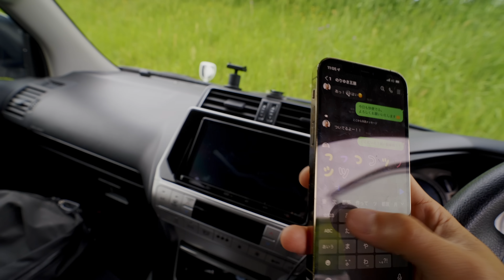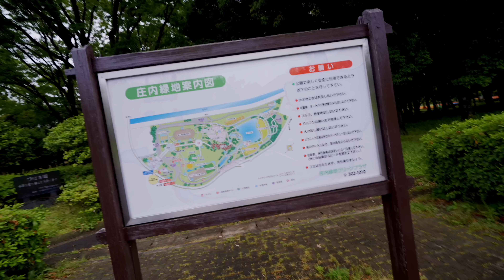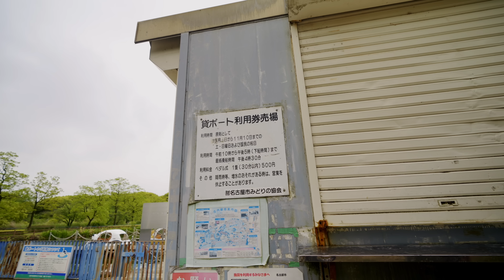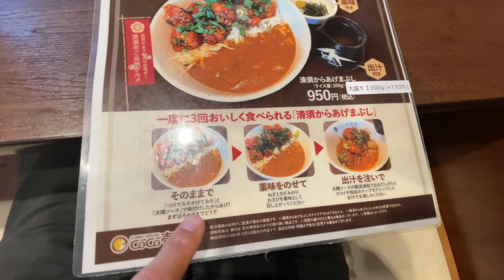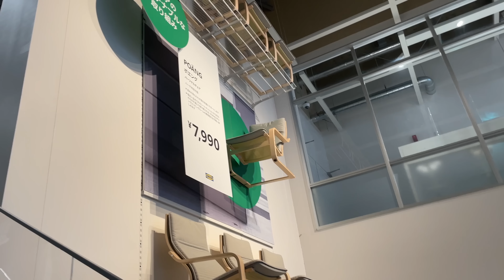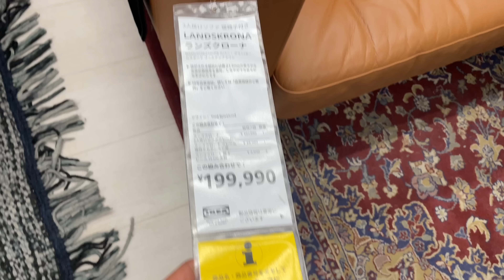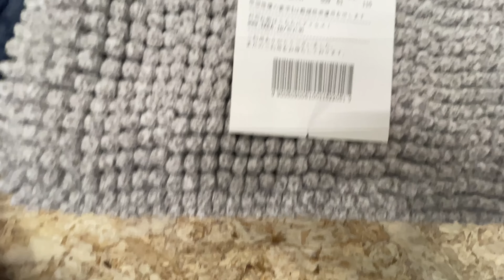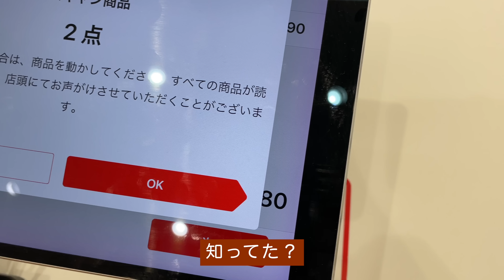【国内最大】無印良品と大人の休日の買い物と過ごし方！with のりごとー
のりごとーと国内最大の無印良品に行ってきました！

〒486-0842 愛知県春日井市六軒屋町東丘２２

※そしてArtlistのBGMも使用しています！

阪空検第7039号

*編集環境
PC：iMac 27inch 2019
(CPU 3.6 GHz Intel Core i9, メモリー64GB, グラフィックボードRadeon Pro Vega 48 8 GB)

■撮影機材
【メインカメラ】
・Sony α7s Ⅲ  映像

・Sony α7 Ⅲ 写真

【コンデジ】
Sony ZV-1

【レンズ】
・タムロン（TAMRON） 28-75mm F/2.8 Di III RXD ソニーEマウント用（Model A036）

・SONY ズームレンズ FE 100-400mm F4.5-5.6 GM

【マイク】
・Sennheiser ゼンハイザー MKE 600

・ソニー ショットガンマイクロフォン ECM-B1M ILCE-1

・DJI RS

車：ランドクルーザープラドTX （「SOMPOで乗ーる」のマイカーリース）